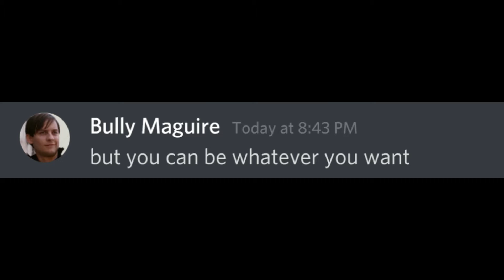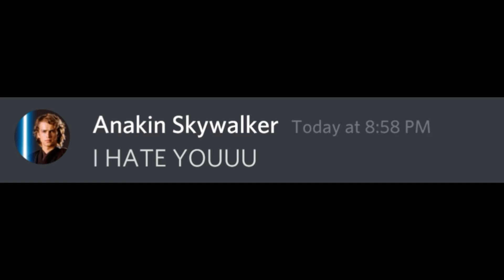Bully Maguire Bullies Anakin Skywalker on Discord. . .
Bully maguire didn't understimate anakin skywalker power' he learned frome Obi Wan Kenobi mistake

Amakin meme, anakin skywalker meme, starwars meme ,darth vader , beluga videos, beluga meme beluga discord, discord funny video, hecker beluga discord memes, Darth Bully Maguire: Duel of the Fates, Bully Maguire Bullies Kylo Ren, Darth Bully Maguire vs Obi-Wan Kenobi, bully maguire bullies emperor palpatine, spiderman meme, Bully Maguire no way home